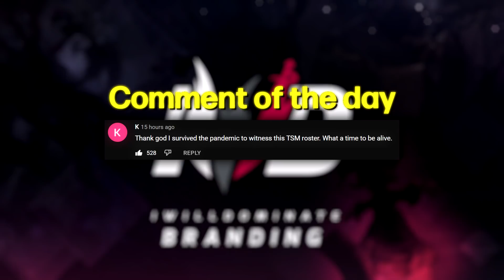TheShy Ends EDG's 6 MONTHS WINNING STREAK? | EDG vs WBG | IWD LPL Co-Stream 2022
TheShy : I'm about to end this team's whole career. Welcome to EDG vs WBG!